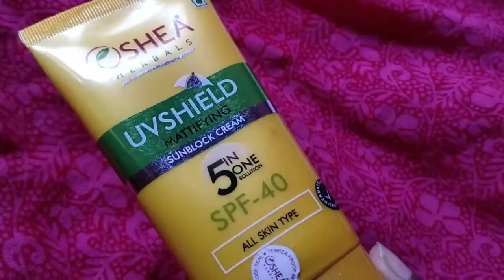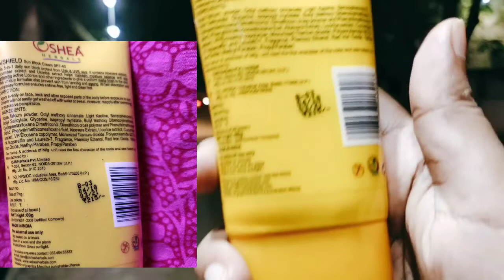OSHEA HERBAL UVSHIELD MATTING Sunblock cream spf 40 honest Review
Oehea herabal
uvshield Mystifying
sunblock cream
5IN one
spf 40

unshield sun block cream spf- 40

RS.215
18-/21-

protection from direct sunlight

.Features & details

Active ingredients: aloevera extract, cucumber extract

Protects the skin from uv rays

Maintains moisture balance of the skin

Lightens complexion

Has a matte finish

Prevents ageing

Dermatologically tested

Product information

ManufacturerOshea HerbalsItem part number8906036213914Package Dimensions17.8 x 6.3 x 3 cm; 118 gASINB01GTROY0Y